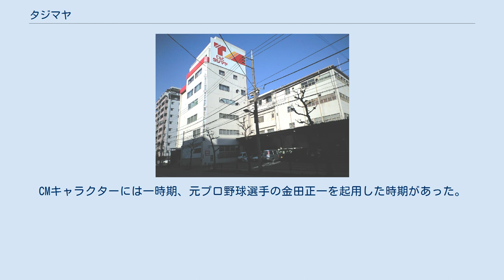タジマヤ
根岸_(台東区)
株式会社タジマヤは、日本の菓子・食品・日用雑貨・業務用品の専門商社である。
創立は1928年4月。
本社は東京都台東区根岸に所在。
 本業は卸売業であり、現金問屋業態では1都5県に20支店1営業所を展開している。
C&C（キャッシュ アンド キャリー）システムと呼ばれるセルフサービス現金購入持ち帰り方式を採用しており、掛売りでの販売や配送は基本的に行っていない。
 営業所 　八王子営業所 EC事業部 海外事業部 Tマート事業部 古河店、取手店、熊谷店、久喜店、RISO & RISO（Ｔマート）上里店、桶川店、日暮里店 ・お菓子商店 小田急相模原サウザンロード店、鶴間駅前店、相武台店 ・業務スーパー 小岩店、新小岩店、浅草店 オービス事業部 スーパーホテル東京・錦糸町駅前 TBSラジオとニッポン放送において、自社のC&CシステムをアピールするCMソングと、大沢悠里のナレーションによるラジオコマーシャルを放送している。
CMキャラクターには一時期、元プロ野球選手の金田正一を起用した時期があった。